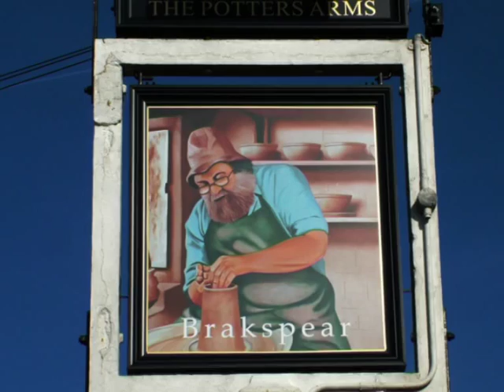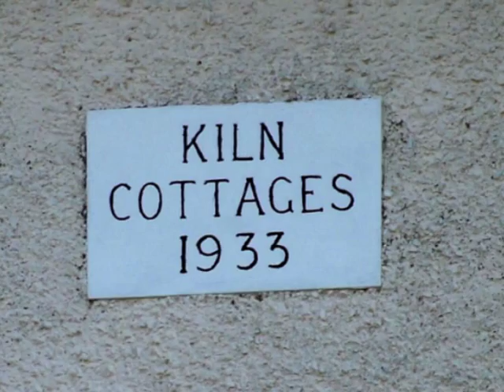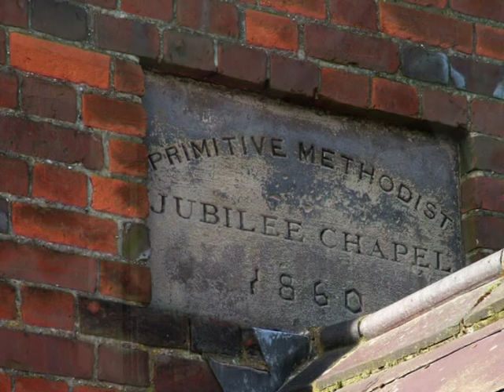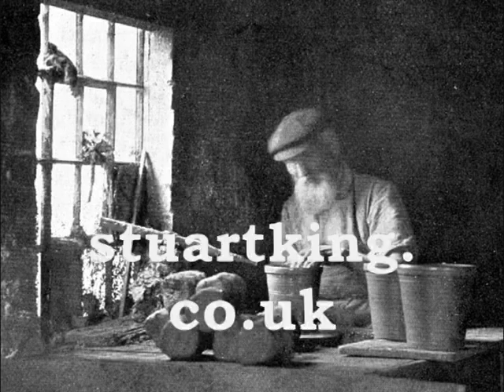Potters, Winchmore Hill, Bucks, Stuart King 1983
The potters of the Buckinghamshire village of Winchmore Hill were possibly the last to practice this craft/indusry in the chilterns. I taped this conversation with local resident Sidney Wingrove in his cottage front room in1983. Apart from Sid's insight into village life his friend gladys pops in to add a little more.